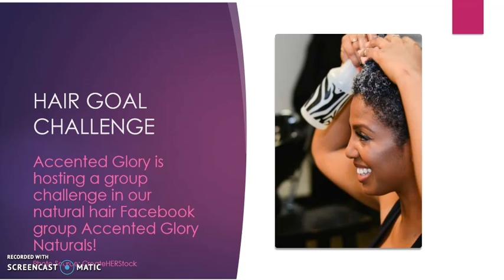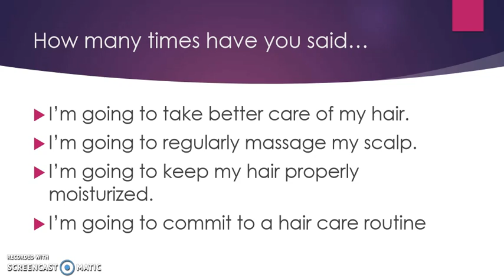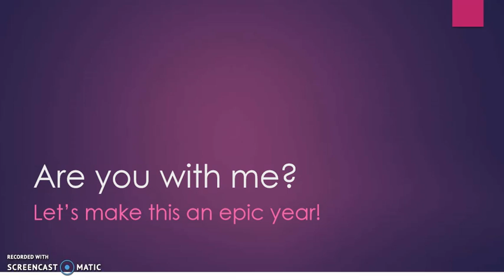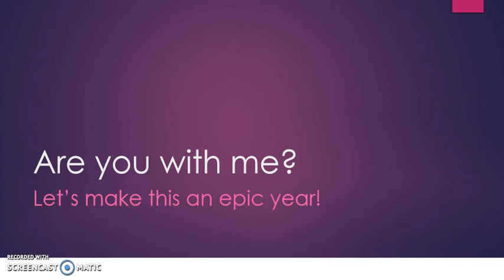Hair Goal Challenge - 2018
Hi Accented Glory Fam! We're hosting a Hair Goal Challenge in our Facebook group Accented Glory Naturals.

Tonya - Visionary of Accented Glory